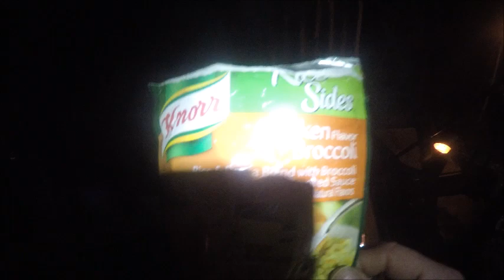The Lost Tapes